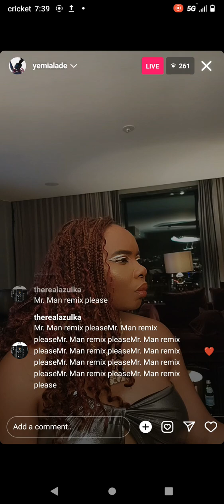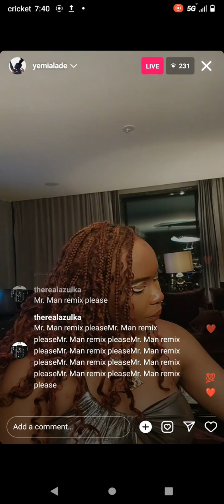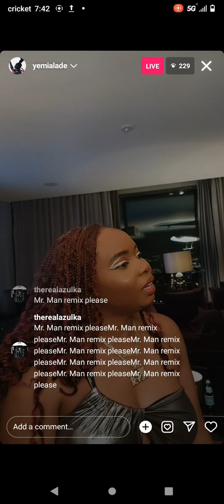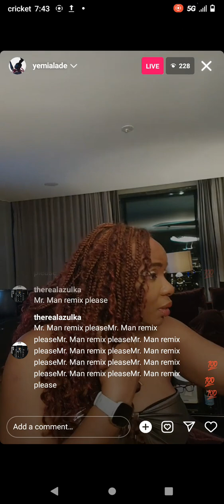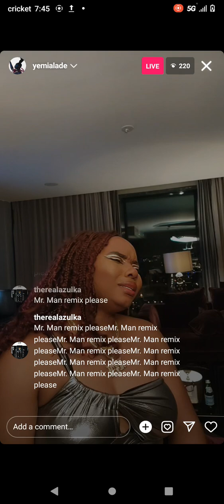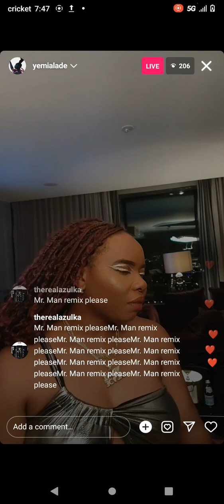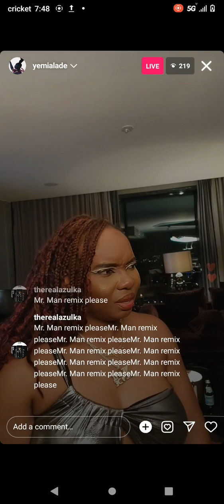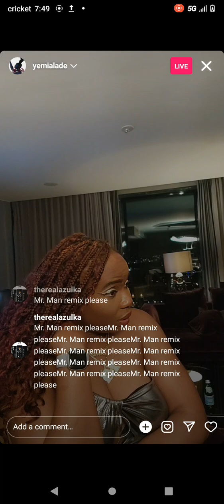Leave A Comment If Yemi Alade Should Do A Mr. Man Remix??????